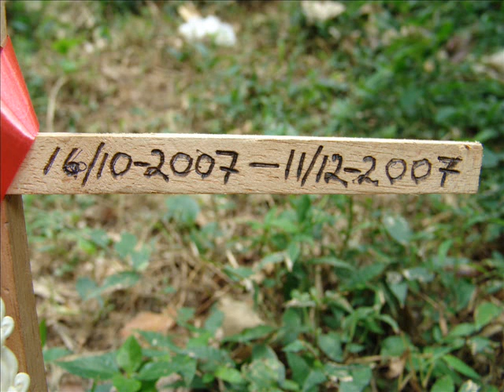Till minne av Cesar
Det här är Cesar. Cesar blev bara 8 veckor innan någon hjärtlös och samvetslös människa gav honom råttgift.